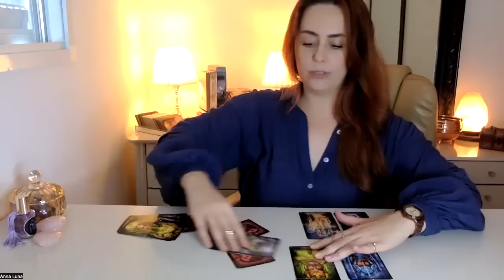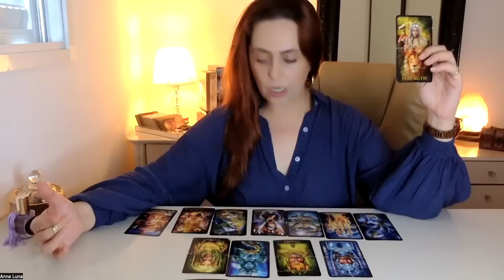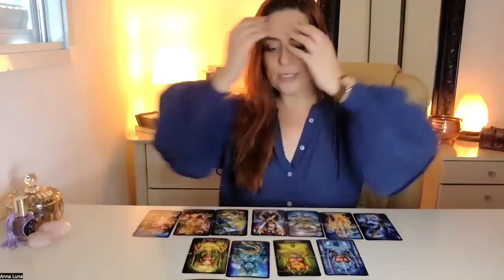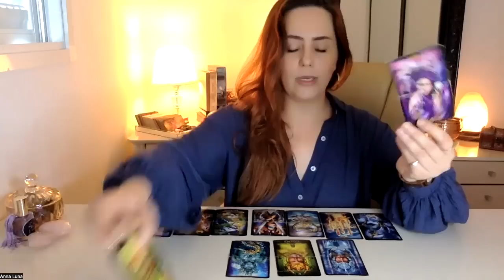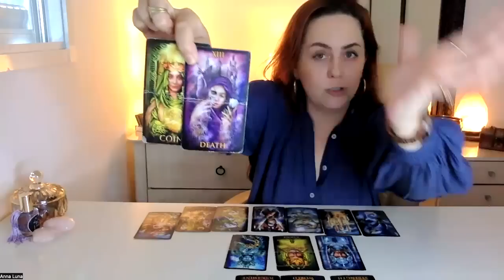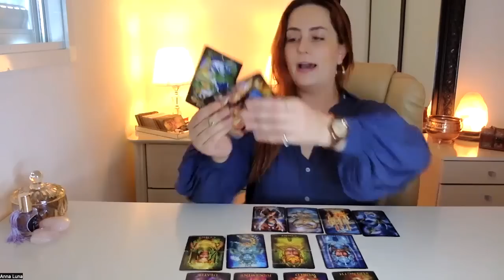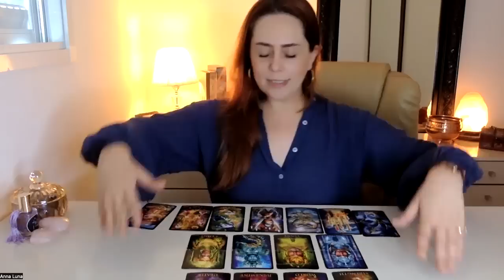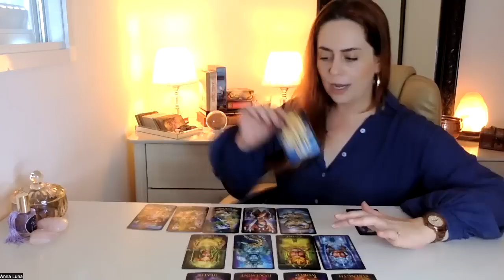SIGNO DE ESCORPIÃO | ESSA PESSOA VIVE CAVANDO OS ESCOMBROS DE UM RELACIONAMENTO QUE JÁ MORREU.